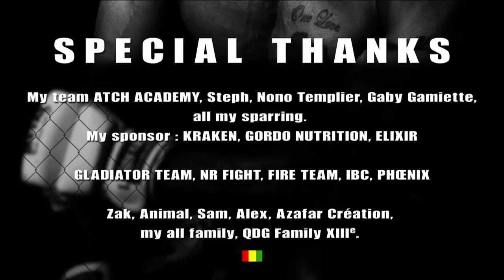Boubacar Baldé - Highlight 2013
Toutes les forces ont été réunies pour réaliser un highlight de la suite du parcours de Bacar Baldé, un combattant explosif découvert aux Contenders et qui depuis est passé au combat en cage...
Contact fighter on facebook profile : Bacar Baldé

Réal : Julien Juteau
Contact prod on facebook profile : Juh-Juh